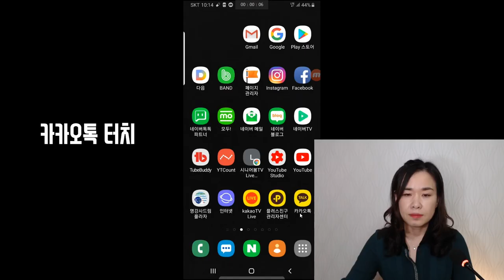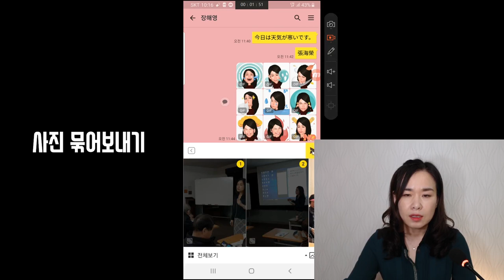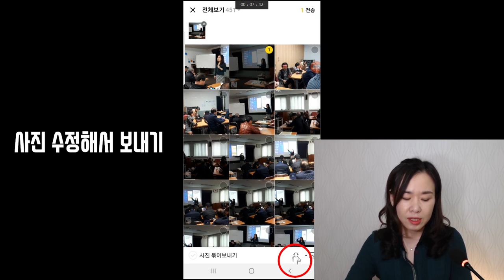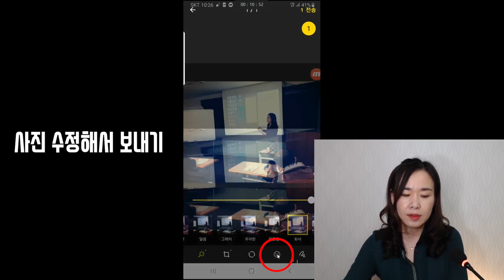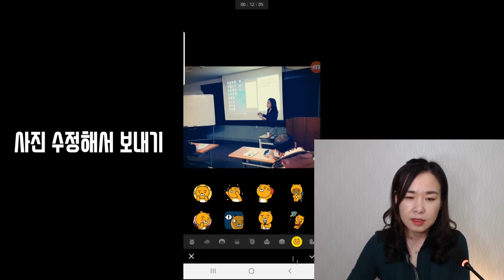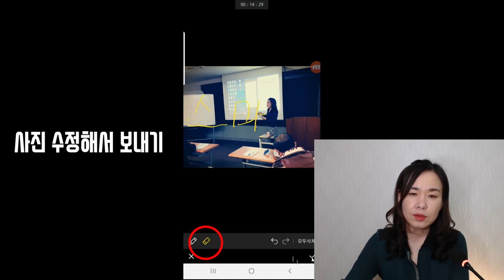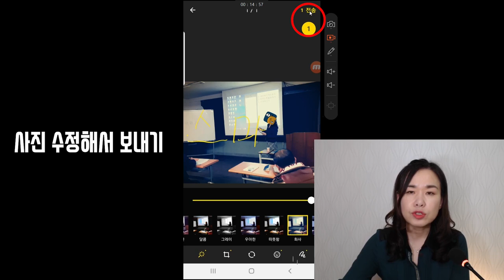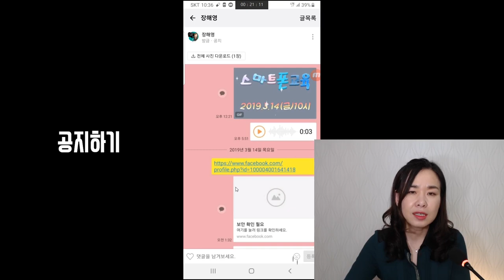카카오톡활용법 l 사진 보내기,편집하기,공유하기,삭제하기,공지등록 ㅣ 스마트폰꿀팁 ㅣ 스마트폰활용지도사 장해영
시니어를 위한 나만 모르는 카카오톡활용법 알려드립니다. 사진묶어보내기, 사진편집하기, 사진공유하기, 대화삭제하기, 공지등록 방법을 스마트폰활용지도사 장해영이 설명해드릴께요.